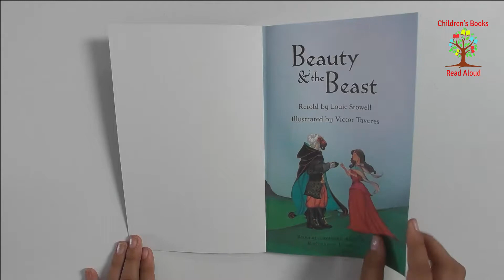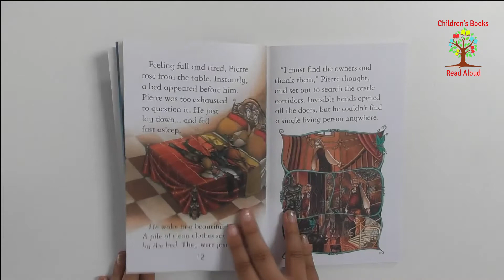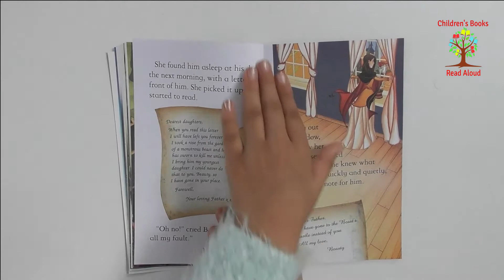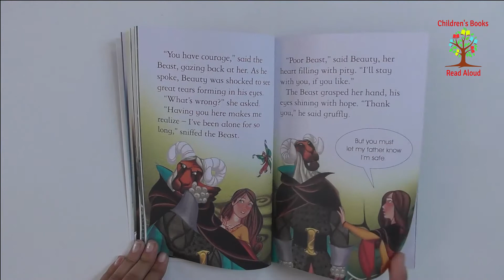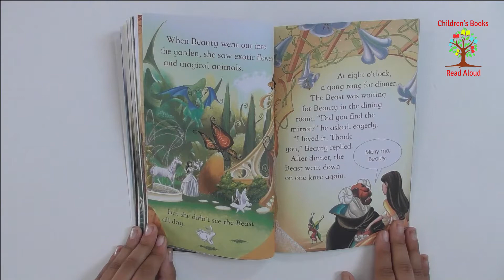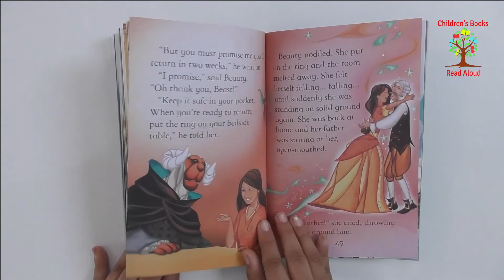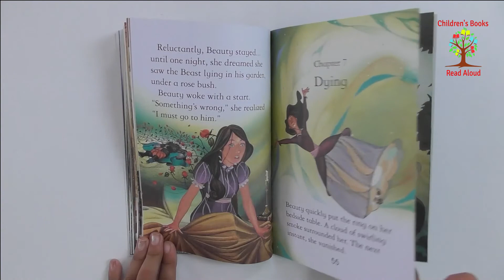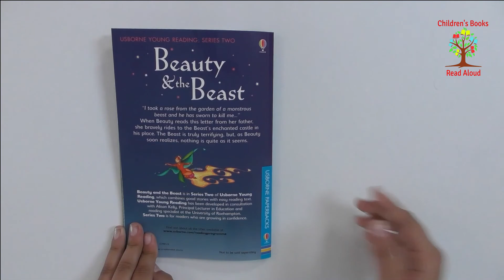💃 Beauty And The Beast Full Story 💃 Children's Books Read Aloud 💃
Written By Jaclyn Crupi.
Illustrated By Aurelia Verdoux